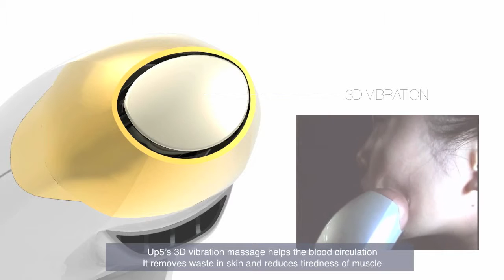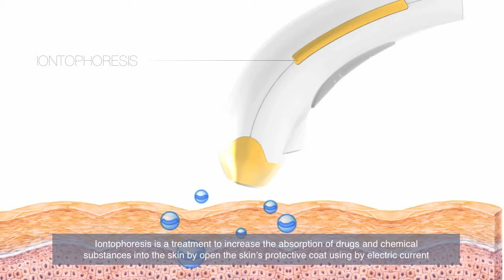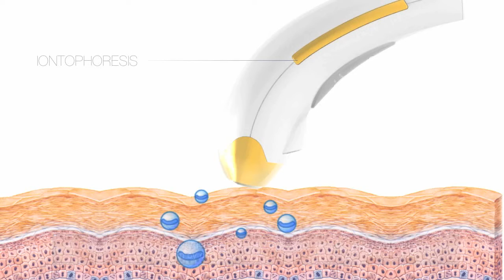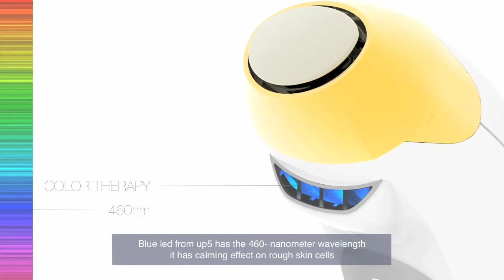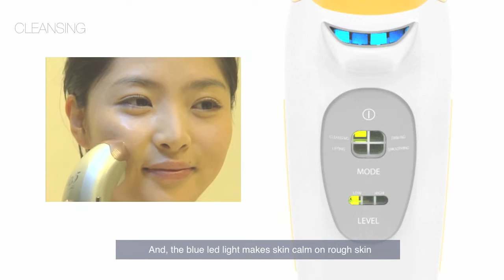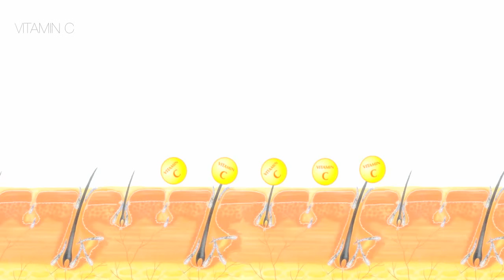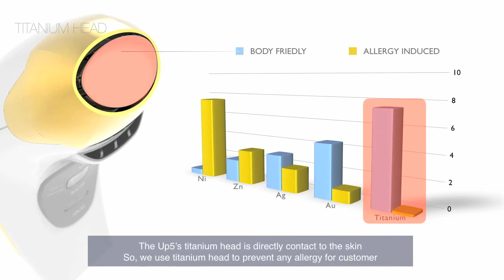Doctorstech Introduction of UP5 ENG